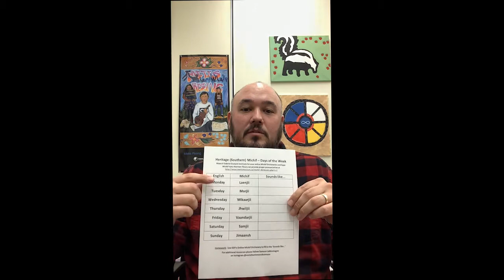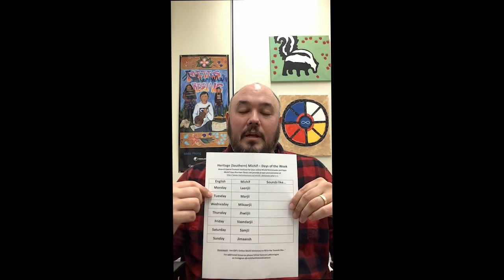Heritage Michif Minute: Days of the Week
Taanishi! Learn Heritage (Southern) Michif in this fun series with Samson LaMontagne. In this video, we're learning the days of the week.